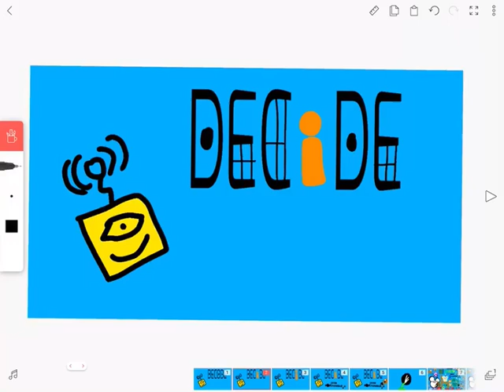Decode entertainment logo bloopers 4 take 50 o is sick